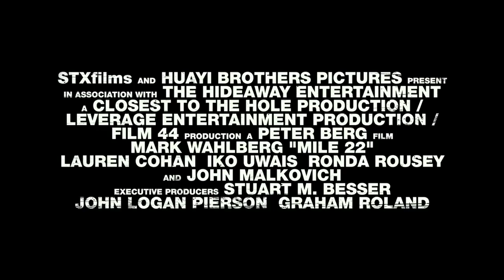MILE 22 - TRAILER [HD] 2018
An elite American intelligence officer tries to secretly move a police officer with sensitive information out of his home country in Southeast Asia.